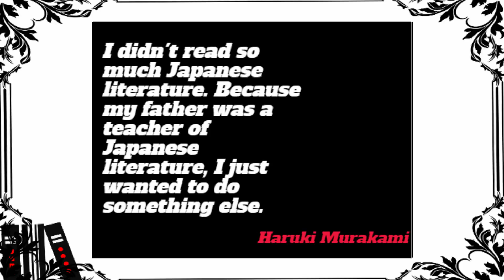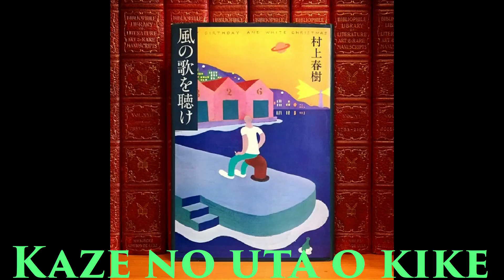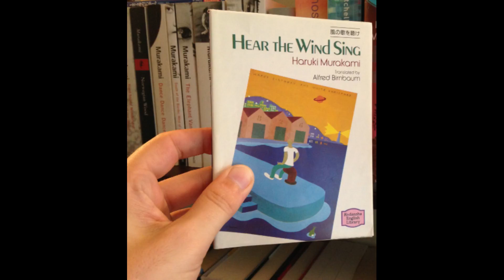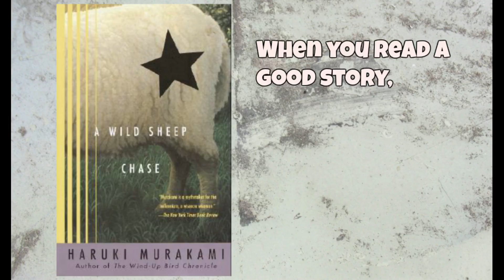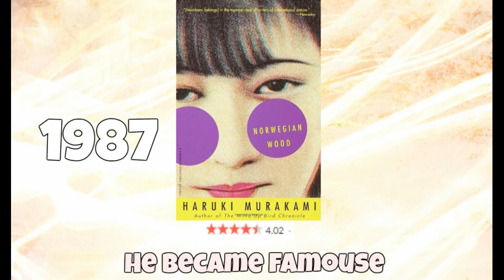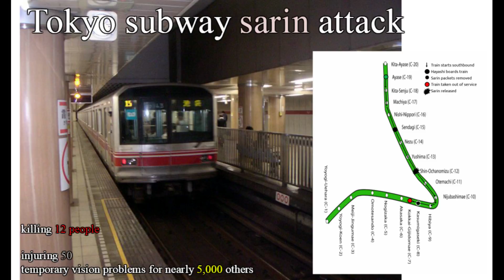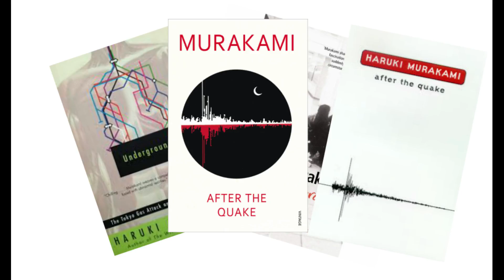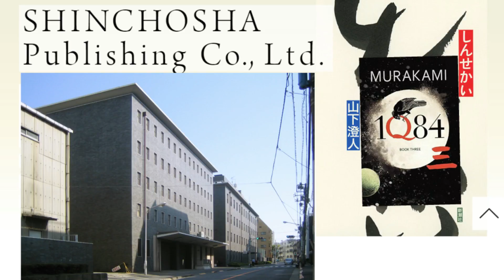Haruki Murakami. haruki murakami interview english. Haruki Murakami books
Haruki Murakami. An inspiration for the writers. He was an average man with great education and restaurant, but when he was at a baseball game he got an inspiration to write a book. With great dedication, he accomplished his writing. AND YOU CAN. Writing is not ROCKET SCIENCE. If you read books you can find that some of them, which people called "classic" are BED. You can write better, but never tried.

Sound's from Japan baseball field. No changes.

5:32:06 - 5:46:07
I add pictures(Europe and USA) add text(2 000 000)

I set only last part of the whole video

Haruki Murakami and Seiji Ozawa talk music, art, and creativity